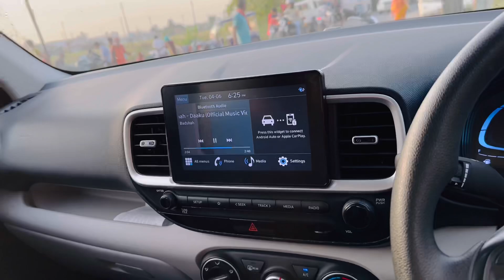[Daily Vlog]. Cricket kit ki packing. 259/365.